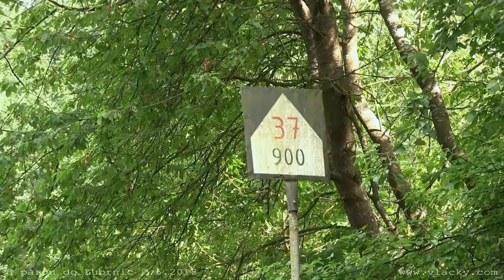S párou do Zubrnic 1. a 2. 6. 2018